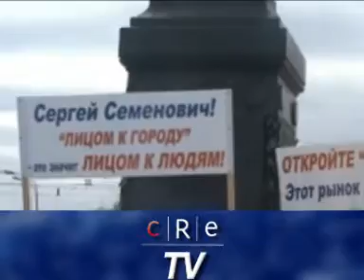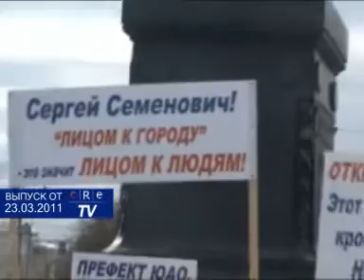CRE TV #168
Премия «Золотой кирпич». Впереди второй тур.
Люксовые бренды возвращаются в российские мегаполисы.
Когда в Россию придет цивилизованная торговля?